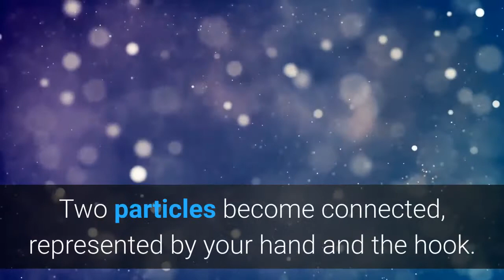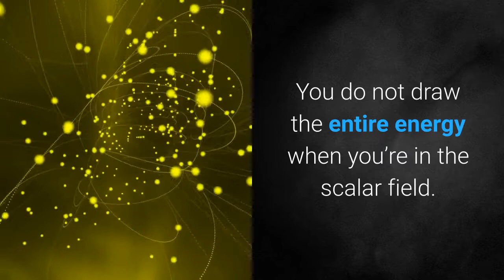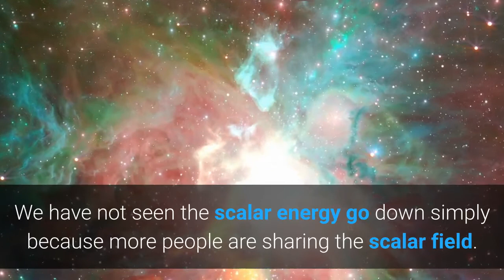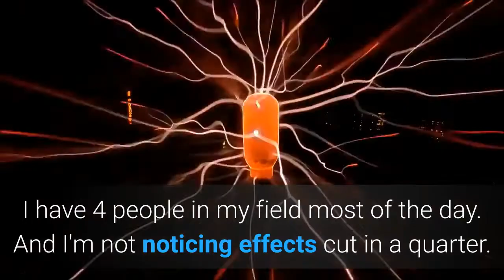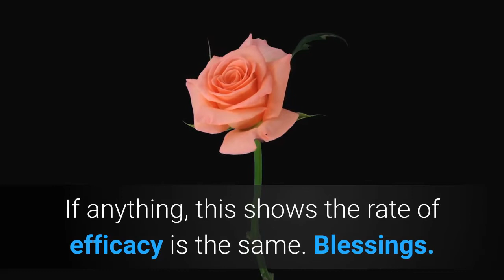More People in Scalar Field, Less Scalar Energy?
A lot of people have asked if the scalar energy will be reduced if the scalar field is shared by more than one people.

Scalar fields can be thought of as similar to a rope, tied at one end. Forward and time-reversed waves become locked in resonance with one another, creating an energy field. Two particles become connected, represented by your hand and the hook.

The scalar field goes in all directions, but a receiver will absorb this energy, in a similar way to the ionised gas in a plasma ball. The finger absorbs the energy, and a stream of electrons passes through the glass to the finger. When this happens, the energy becomes more focused.

So does it mean that there is a loss of efficiency in the scalar field when it is shared with someone else?

The answer is no, though it is not as simple as this.